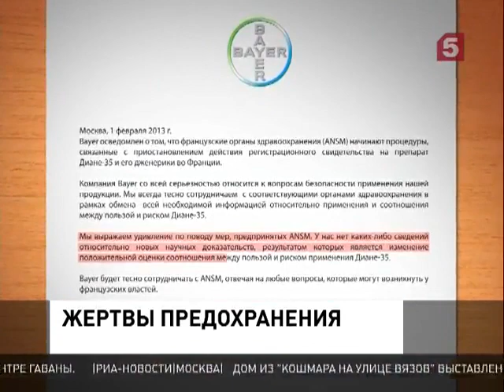Во Франции мед препарат оказался опасным (05.02.2013)